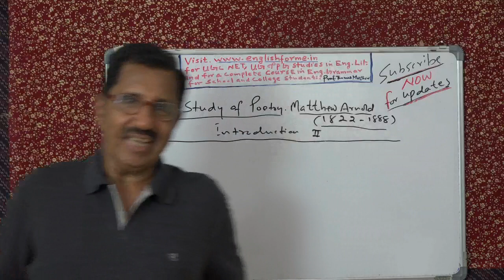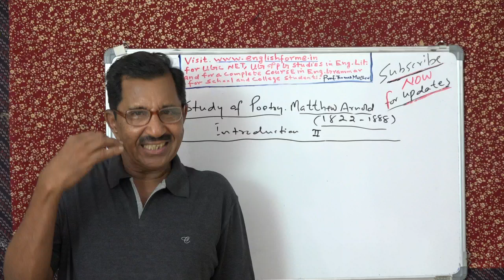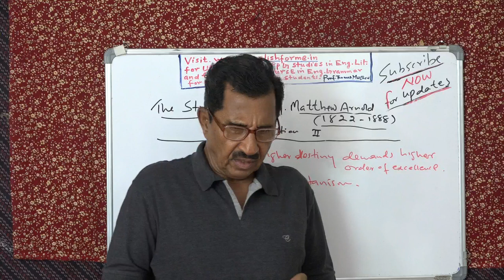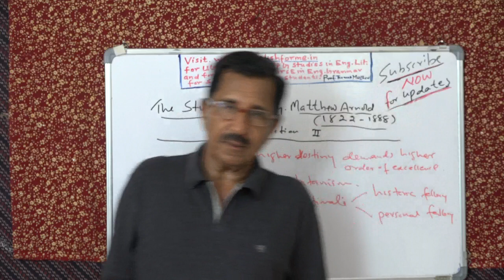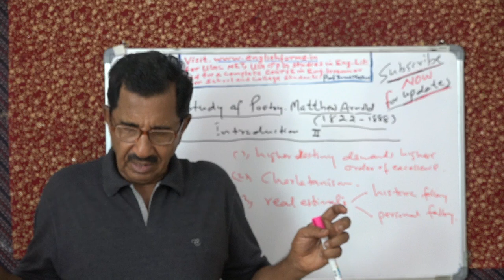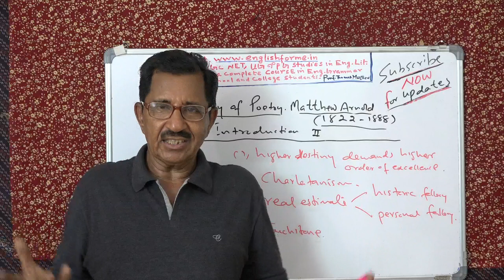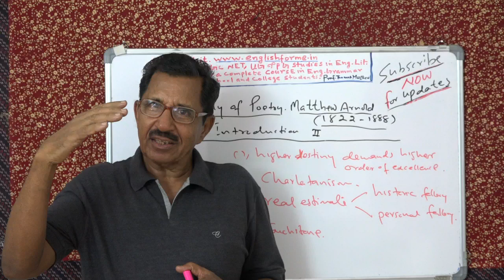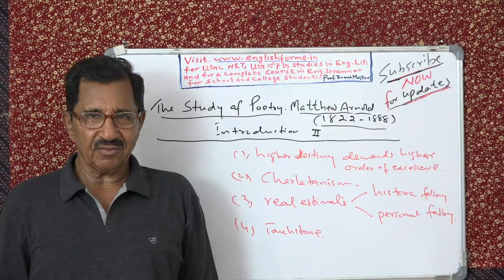Lecture No. 2. by Prof. Thomas Mathew. The Study of Poetry by Matthew Arnold.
Lecture No. 2 by Prof. Thomas Mathew. The Study of Poetry by Matthew Arnold. Poetry's high destiny, the future of poetry is immense, high standard requires high standard of judgement and evaluation. charlatanism has no entry here. the touchstone method. touchstone poets Dante, Homer, Shakespeare and Milton. Chaucer is not a classic, lacks high seriousness. also for more videos.